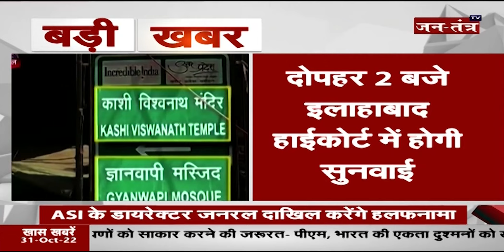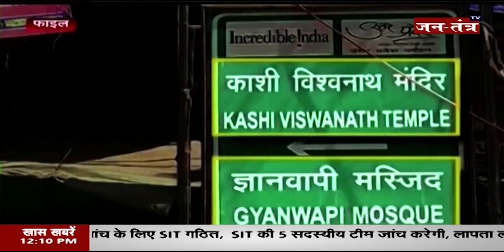Prayagraj: ज्ञानवापी श्रृंगार गौरी मामले में अहम सुनवाई | Gyanvapi Case Hearing |JTV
About Video:
प्रयागराज- ज्ञानवापी श्रृंगार गौरी मामले में अहम सुनवाई
ASI के डायरेक्टर जनरल दाखिल करेंगे हलफनामा
दोपहर 2 बजे इलाहाबाद हाईकोर्ट में होगी सुनवाई
ASI के हलफनामा दाखिल न करने पर संस्कृति मंत्रालय पर 10 हजार रुपये का जुर्माना लगाया था